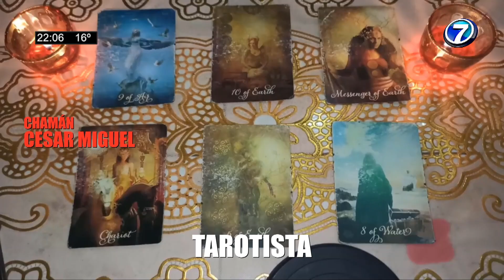"Los Bohemios" - Conduce: Olga Chaile y Sergio Nieva / Programa del día 11 04 24 - Bloque 1